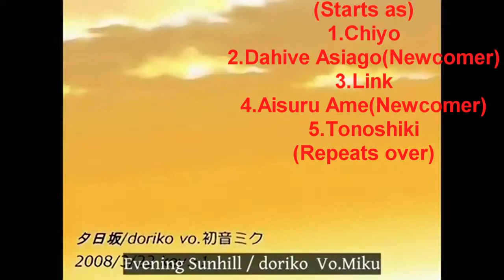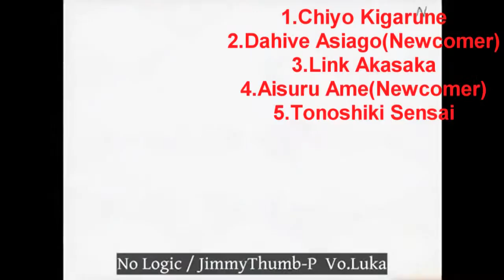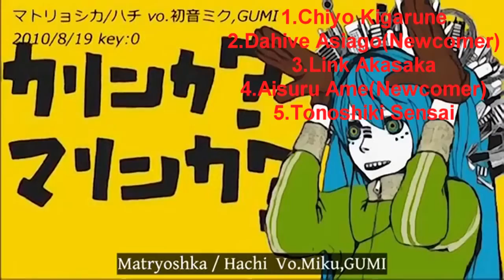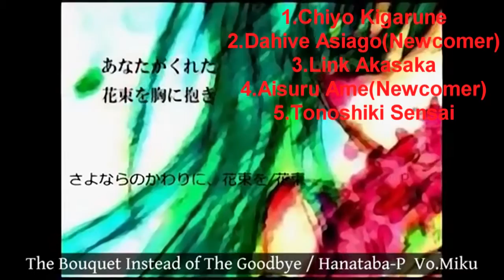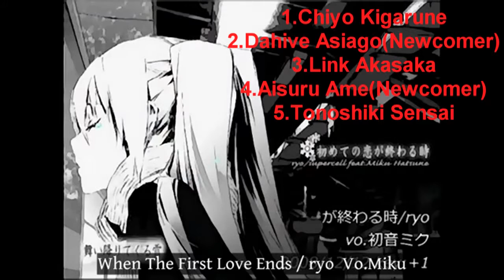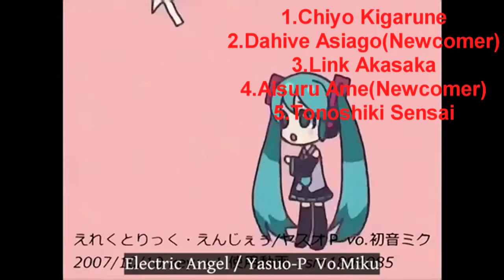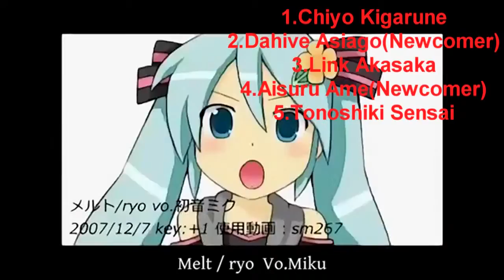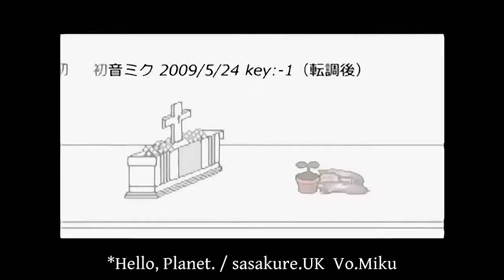Utau My favorite Vocaloid song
Ust by:AsterSelene
My cousins wanted me to make a video with all of there voices so here this is for my cousins XD

Also Introduceing Our new Utau
Dahive Asiago (Made by my cousin)
Aisuru Ame (Made by my cousin)